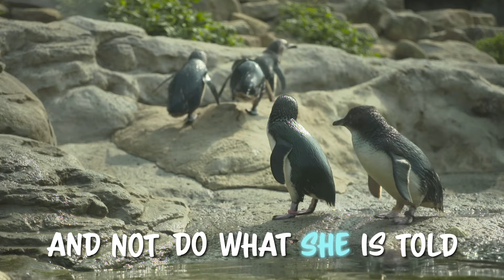Achoo | Kids Music | Cockatoo Kids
cockatookids achoo kidssongs This song "Achoo" by Cockatoo Kids is about Penny the penguin, Tommy the turtle and Wally the walrus who have colds and are sneezing! We love animals and had fun filming some of this at Sydney's Taronga Zoo, with the zoo's adorable fiordland and fairy penguins. 🐧 🎈 🐢

We are a new kids group called Cockatoo Kids and are excited about our debut album ‘Wild Life’ which has ten unique songs about animals from all over the world.  All songs are written by Sydney schoolgirl Coco Espie and singer/songwriter Jane Walker.

Coco lives with cerebral palsy, and album sales contribute to Sydney Children’s Hospitals Foundation, which helps so many kids.  Our songs celebrate different animals, so sales also contribute to Taronga Conservation Society Australia, supporting wildlife conservation around the world. And we are all impacted by the plight of our oceans, so sales support Ocean Recovery Alliance.

Enjoy the music and let us know which are your favourite songs!